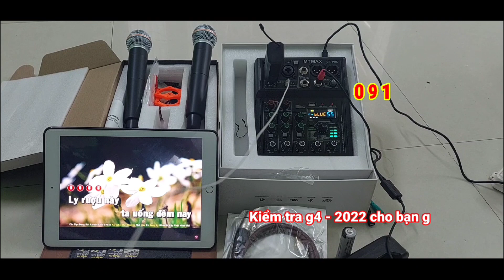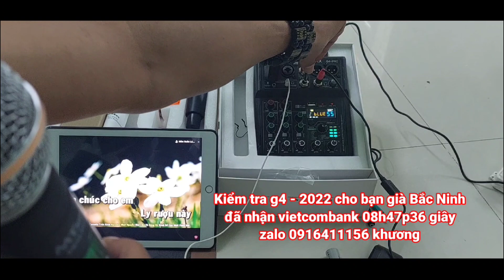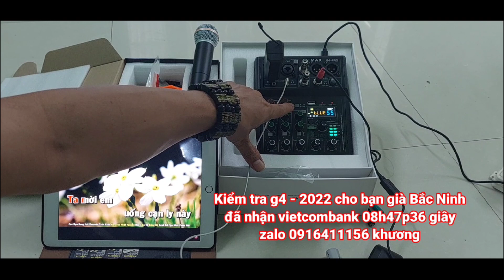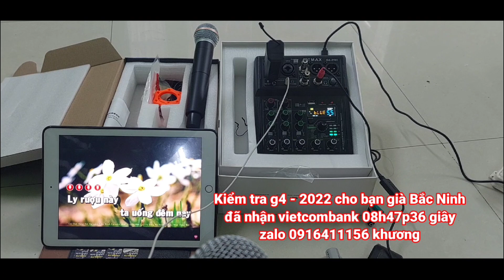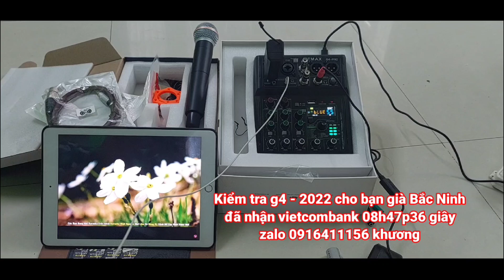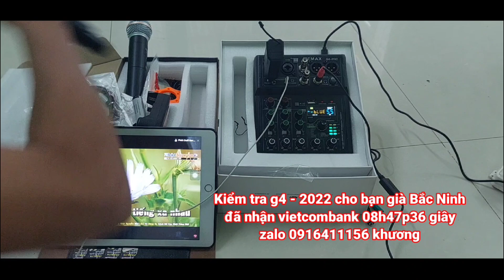KHÁCH BẮC NINH - kiểm tra g4 2022 cho khách củ ở bắc ninh ủng hộ lần 5( zalo 0916411156 khương )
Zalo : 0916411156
Kính chúc cô chú quý anh chị em luôn luôn vui khỏe,hát hay và thành công trong cuộc sống !
Trân trọng cám ơn quý cô chú anh chị em rất nhiều .